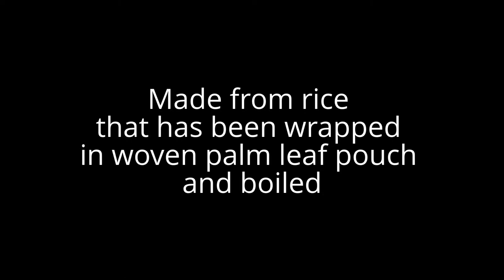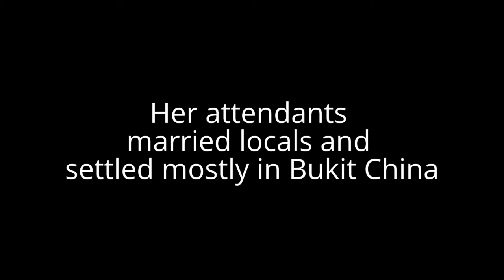Ketupat Raya paling sedap di Melaka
KETUPAT CHEF IN LORONG PANDAN.